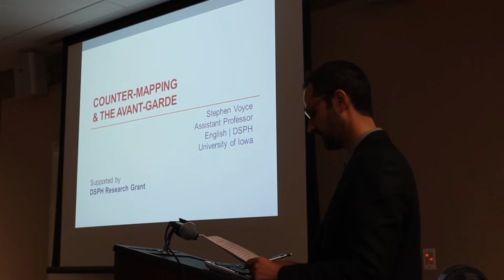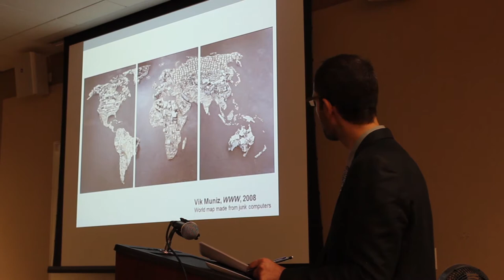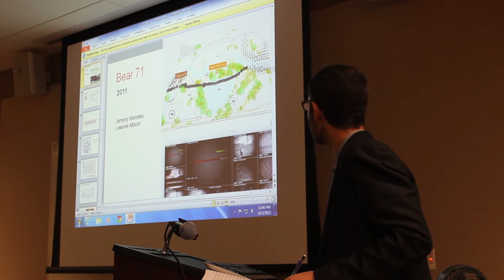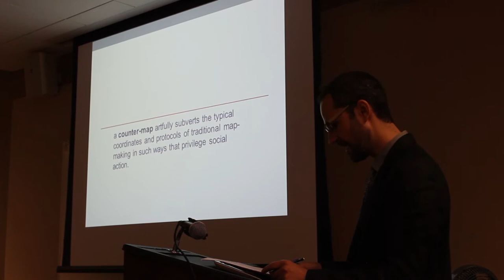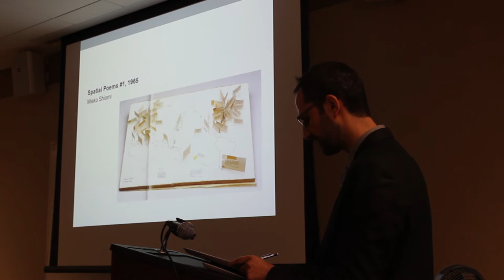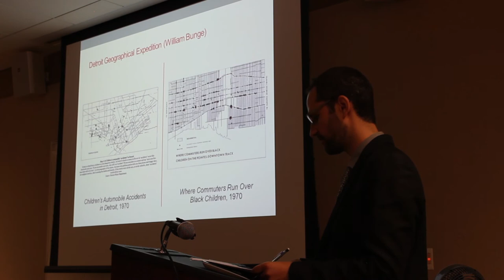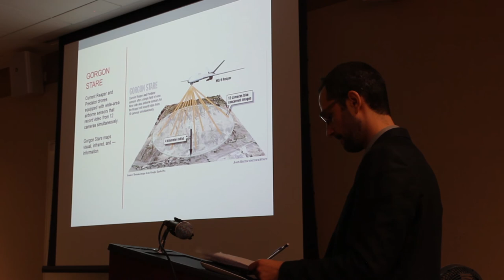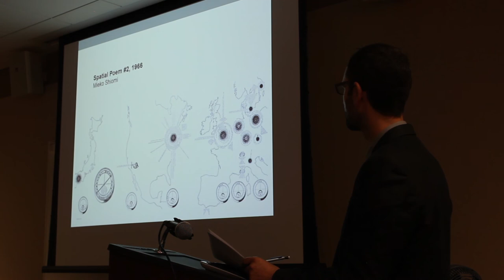Studio Talks: Stephen Voyce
Counter-Mapping and the Avant-Garde
Stephen Voyce, Professor of English, explores digital mapping as a tactic for re-imagining relationships between place, space, and those in power.  In an age of digital media, the possibilities for counter-cartography expand radically, making extensive use of real-time interactive media, 3D modeling, GPS devices, Google Maps API, and GIS systems.  The talk provides a brief historical synopsis of this growing art practice, emphasizing its critique of government and corporate surveillance.
The University of Iowa Digital Studio for Public Arts & Humanities